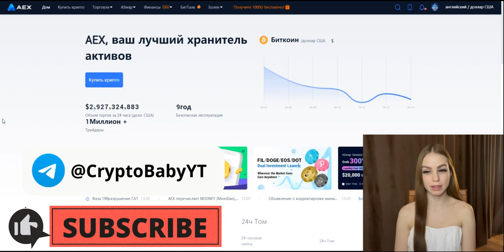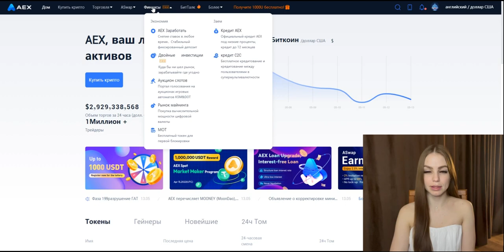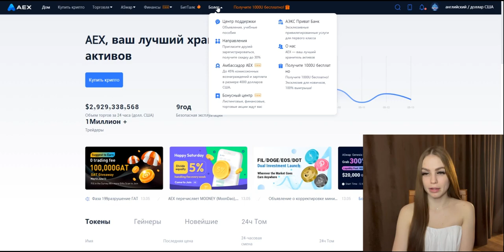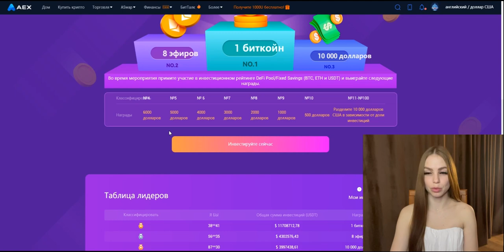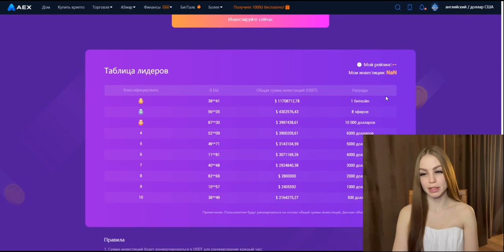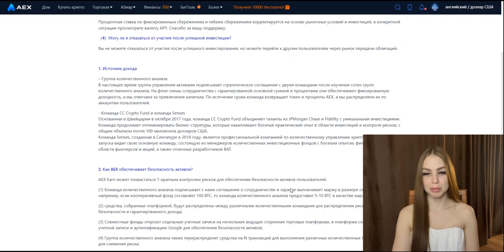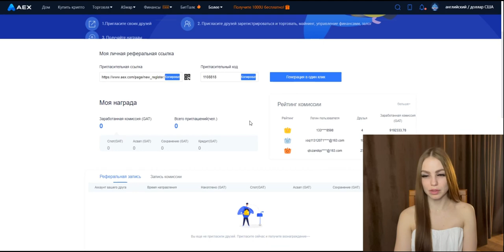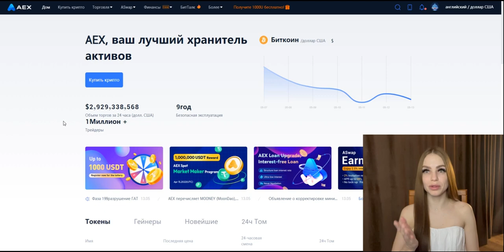Обзор крутой крипто биржи AEX! Топовые конкурсы на 3ю годовщину!!!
В этом видео я расскажу вам о бирже AEX!